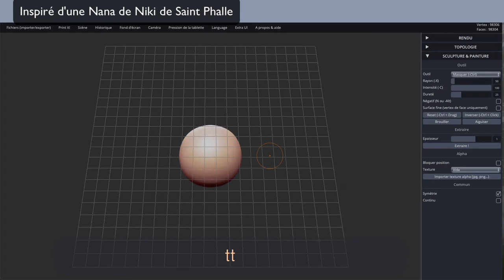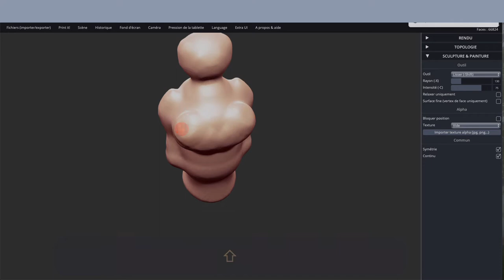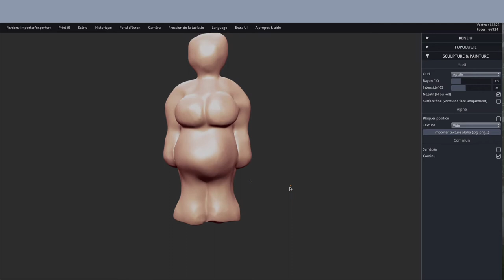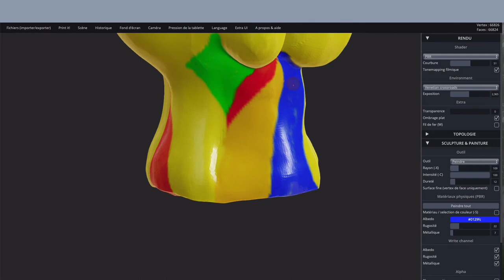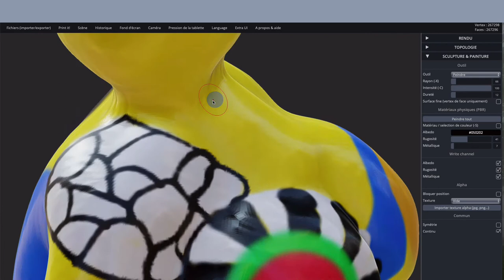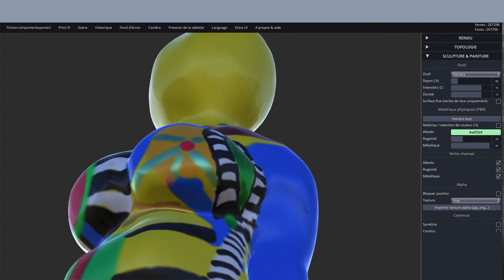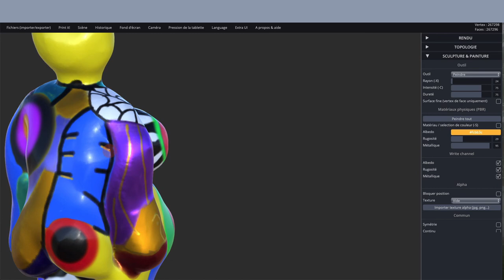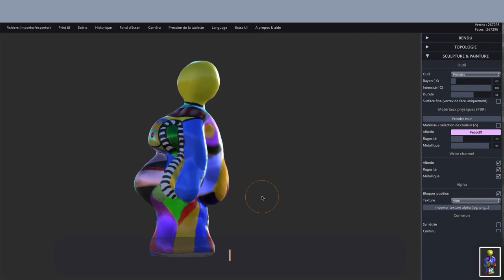Sculpting Niki de St Phalle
Timelapse en sculpting avec le site de Stéphéna Ginier ScultpGL

Inspiré des créations de Niki de St Phalle avec ses NANAs